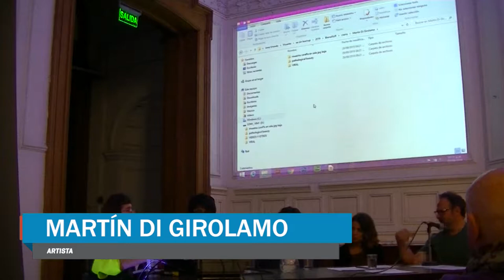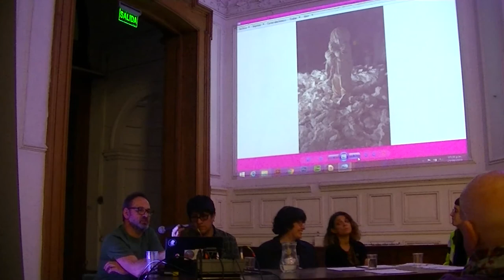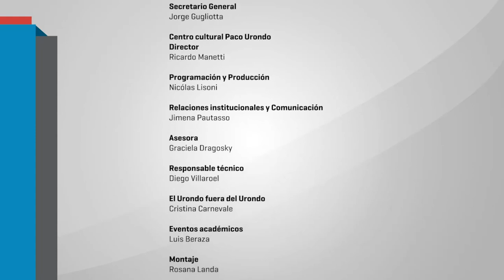Bienal Di Girolamo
Cierre de la muestra Fricciones en el marco de la Bienal Sur